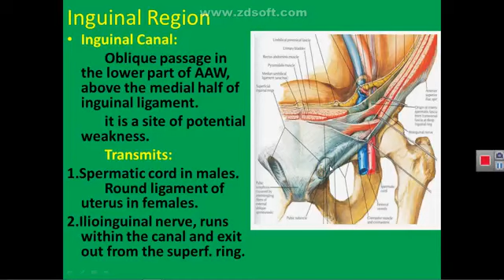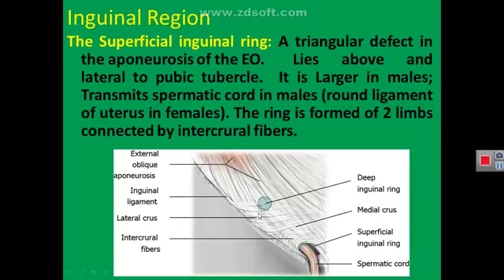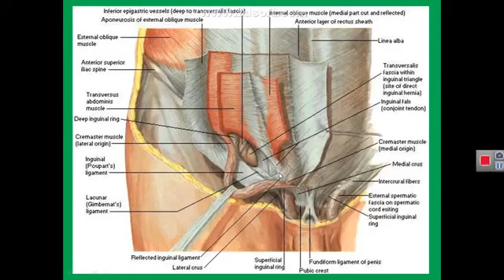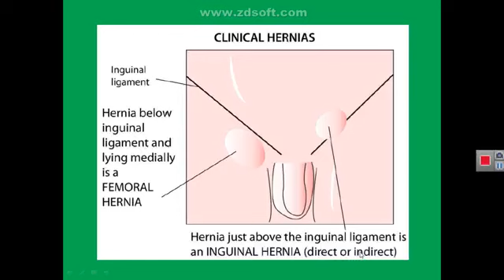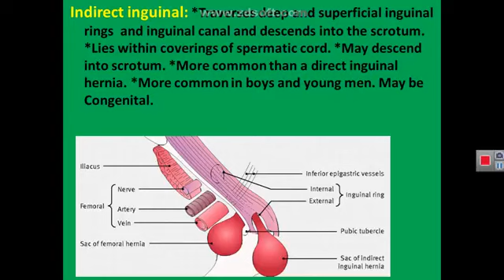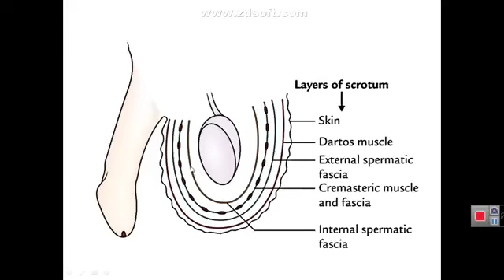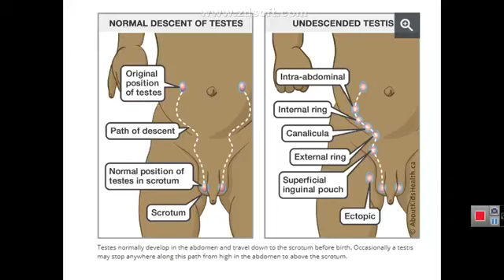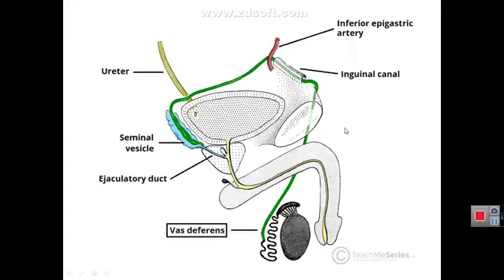practical revision to inguinal canal & scrotum